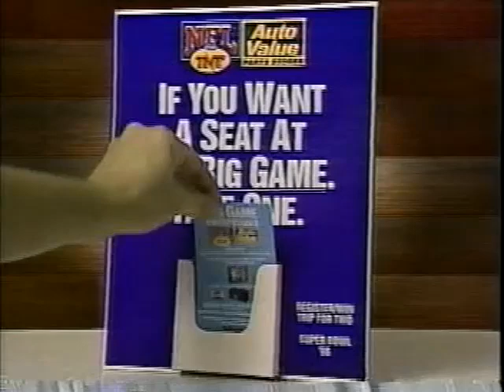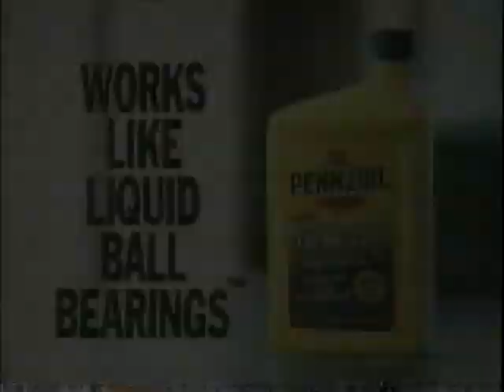Pro Football Tonight on TNT 1995 NFL Week 3 Postgame show after Cowboys vs Vikings game Sept 7.